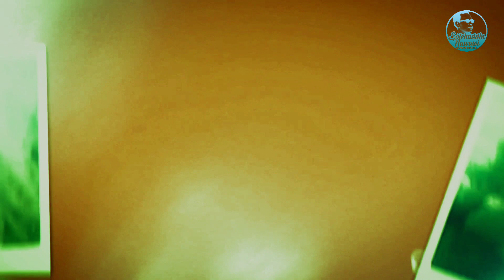LATISYA DIBERI AYAH HADIAH .... II JUARA 1 LOMBA BERCERITA PROV. KEPRI 2020 DARI KEP. ANAMBAS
Kali ini, kami ngobrol bersama Latisya Arwa Jossi, siswa kelas 3 SDN 001 Tarempa yang menjadi juara 1 pada Lomba Bercerita Siswa SD/MI Tingkat Provinsi Kepulauan Riau tahun 2020.
Kontribusi anda demi perkembangan youtube ini sangat kami harapkan dan di alu-alukan dengan memberikan :

Terimakasih.
Salam hormat,
Solehuddin Nawawi